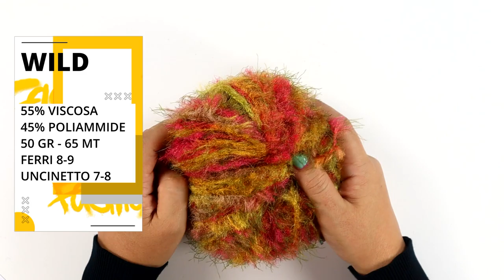Tessiland News | WILD | La CrEaTiVItà in punta di uncinetto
⭕️ WILD Tessiland quando al filo chiediamo un po' di più!
⭕️ ...alla esclusività dell'effetto peloso aggiungiamo il colore!
Un gomitolo che senz'altro potrà rendere uniche le tue creazioni grazie agli inserti che se ne potranno ottenere: colli, polsi, intarsi, e righe. certo! Ma il Wild grazie alla viscosa e alla cura nella sua costruzione e nel suo trattamento di pigmentazione è utilizzabile anche da solo! E quindi via con gilet supercolorati e alla moda ma senz'altro ne vedremo anche borse ed accessori perchè il Wild si presterà davvero a tantissimi utilizzi! In alcune coloriture con una decisa nota animalier che tanto è di tendenza, in alcuni toni suggerirà i colori fiabeschi che richiamano unicorni e colori candy e di mondi fantastici...insomma non resta che sbizzarrire la propria fantasia e farne diventare creazioni uniche grazie al WILD!
⭕️ Scopriamo il filo nel dettaglio:👇
👇𝑭𝒊𝒍𝒂𝒕𝒐 Wild 𝑻𝒆𝒔𝒔𝒊𝒍𝒂𝒏𝒅®👇
✅Euro 3,50
✅55% Viscosa 45% Poliammide
✅Peso Gr 50
✅Lunghezza mt 65
✅Ferri 8-9 Uncinetto 7-8

I pagamenti possibili per gli acquisti su sono
•Carta di credito
•Bonifico bancario